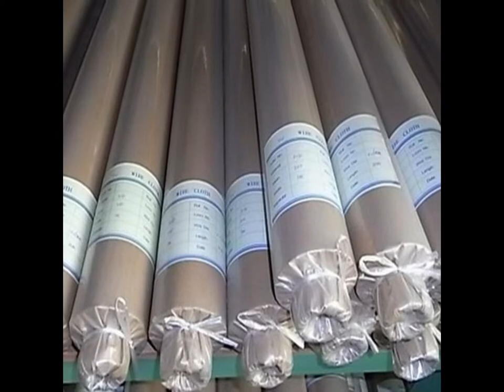Plain Weave / Twill Weave / Dutch Weave SUS 316 316l Stainless Steel Wire Mesh for mesh tube/filter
Factory Mainly produce Plain Weave / Twill Weave / Dutch Weave SUS 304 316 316l Stainless Steel Wire Mesh for mesh tube/filter mesh.
Skype: selinna988